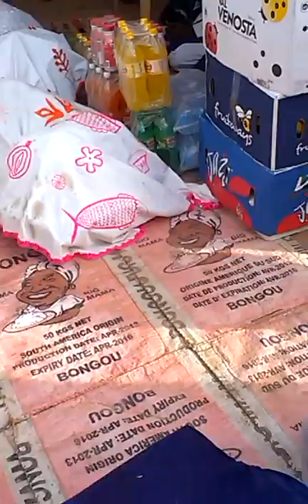Djouly korite 2016 " yoobou agne yi " wa keur Serigne fallou fall sakor chez SERIGNE SIDY MOUHTAR MB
Mbacke balla yag fi loolll Té weeerr